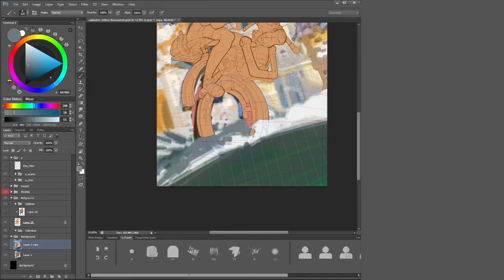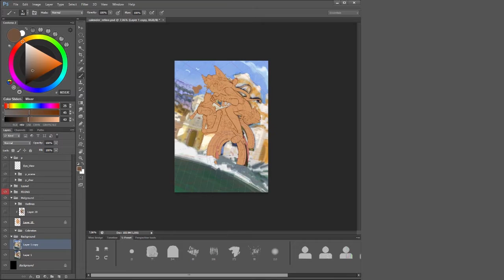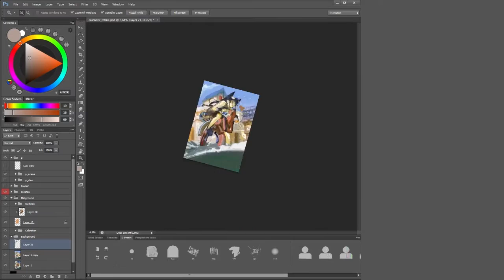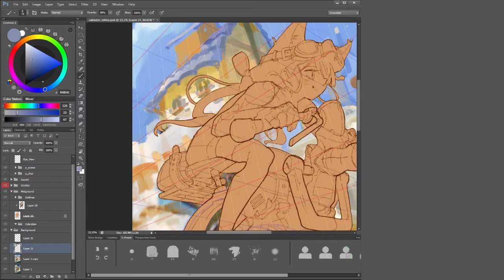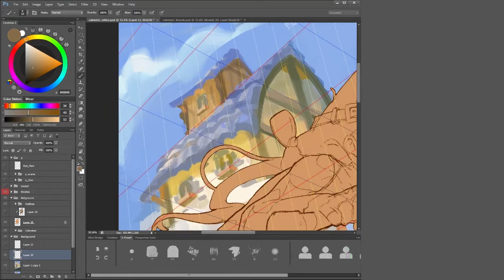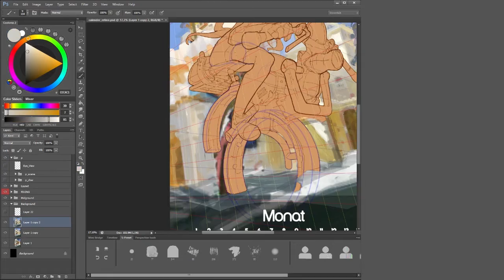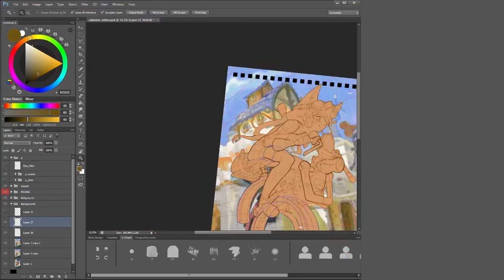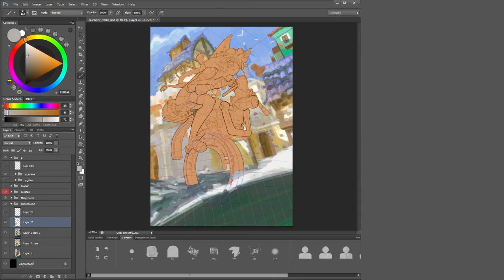06 Stream Session